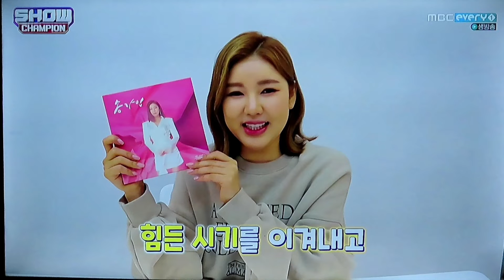송가인ㅡ어게인여러분께두번째앨범*몽*을소개하는시간영상을사진으로편집/쇼챔피언에서*210224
@사진편집 이라서
영상이 노래와 다른점
이해 바랍니다.